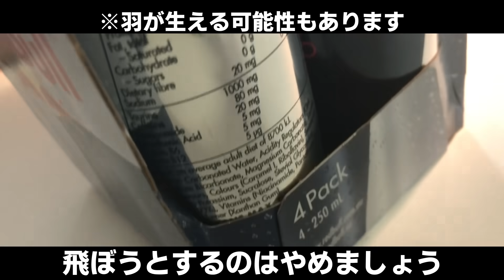レッドブルの使用方法5選【はあちゃまライフ】